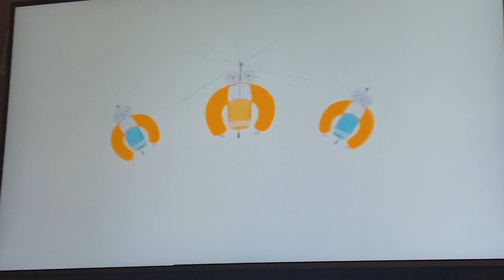CITV Idents 2014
1. Mammoth
2. Vacuum Cleaner
3. Magnet
4. Teapot
5. Drone
6. Cowboy